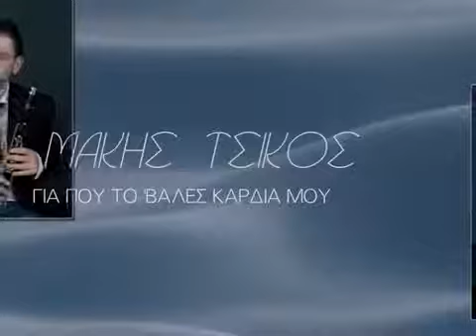ΜΑΚΗΣ ΤΣΙΚΟΣ ''ΓΙΑ ΠΟΥ ΤΟ 'ΒΑΛΕΣ ΚΑΡΔΙΑ ΜΟΥ'' © 2012